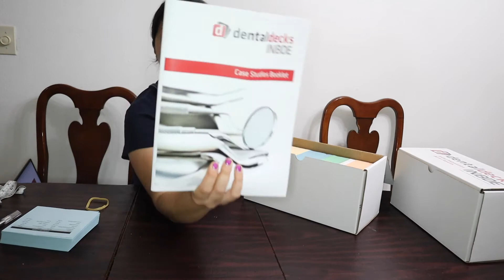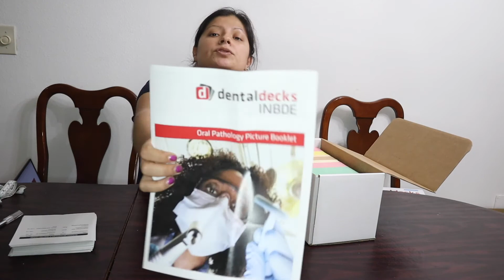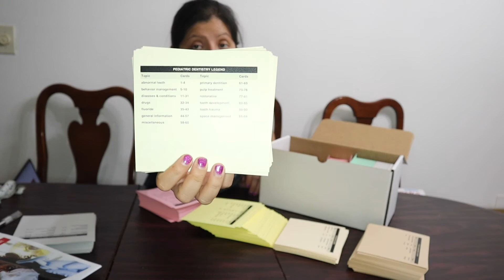unboxing dental decks INBDE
Here is a video on the unboxing of dental decks for INBDE. If you have any questions, let me know.